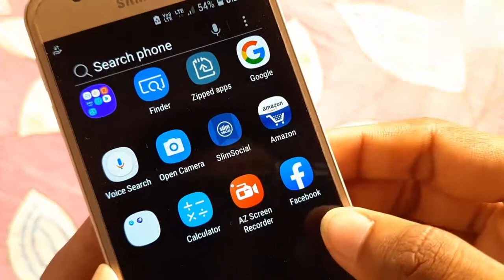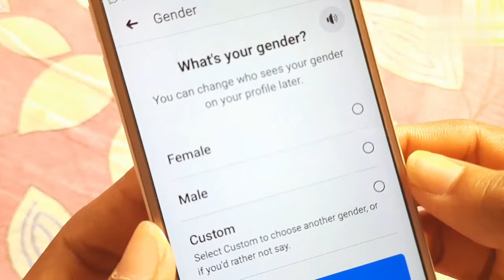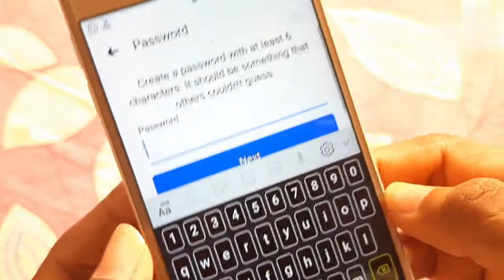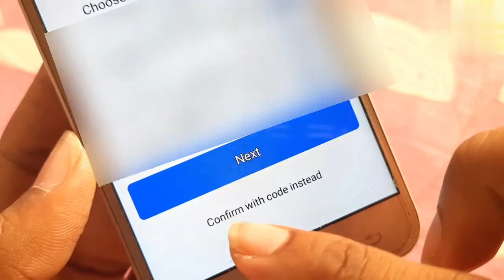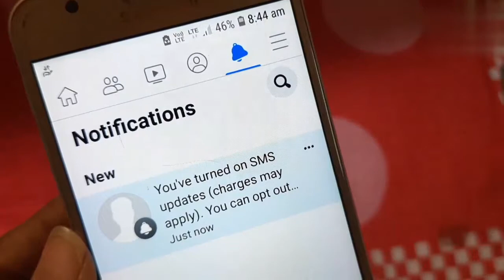Facebook Id Kaise Banaye !! Facebook Account Kaise Banaye !! Facebook Ki Id Kaise Banaye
About This Video:

Dosto Aj Main Is Video Mein Apko Sikhaya Hu ki ap kaise Facebook Account Kaise Banaye Facebook Account banana sikhane wala hu ajke is video main apko

Your Quires:

facebook create new account
tamil
problem
telugu
kaise banaen
without mobile number
2021
businesS
facebook account kaise banaye
2021
new facebook account kaise
banaye
bina number ke facebook
account kaise banaye
jio phone me facebook account
kaise banaye
dusra facebook account kaise
banaye
how to create facebook
account
account without phone number
account in tamil
account in telugu
account malayalamn
account in kannada
account 2021

YOUR Question:

How to Create New Facebook Account Step by Step in Hindi in Android Mobile - 2021

How to Create New FACEBOOK Account | Updated 2021 | Step by Step for Beginners

How to Create Facebook Account || Facebook ki Id banane ka tarika - Facebook id kaise banaye

How To Create Facebook Account | Kivabe Facebook Account Khulbo | Facebook Account kholar Rules | fb

Facebook new id/account kaise banaye trick | how to create facebook account/id

How to Create a Facebook New Account (Bangla) | How to Facebook Sign Up 2020 | Tech Unlimited

ABOUT THIS CHANNEL:👇

DOSTO MERA EK TECH CHANNEL HAIN IS CHANNEL SE  APKO MILEGA  ANDROID TIPS AND TRICKS, AND TECHNOLOGY INFORMATION,  APP REVIEWS